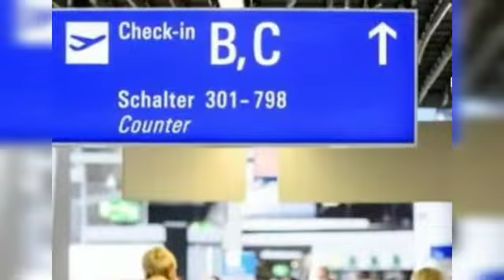Frankfurt Airport & an Old Lady II True Story